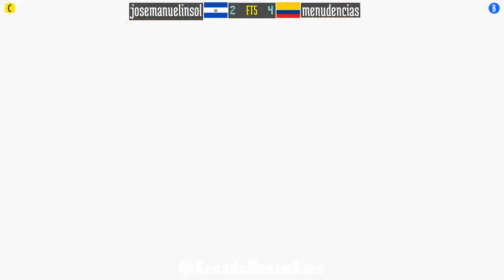FT5 @samsho4: josemanuelinsol (SV) vs menudencias (CO) [Samurai Shodown IV Fightcade] May 25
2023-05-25: josemanuelinsol (SV) vs menudencias (CO) [FT5 @ Samurai Shodown IV @ Fightcade]